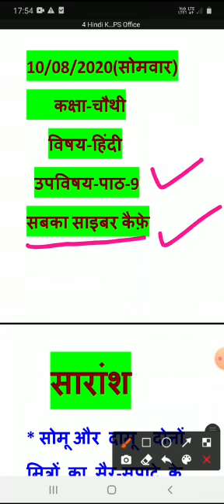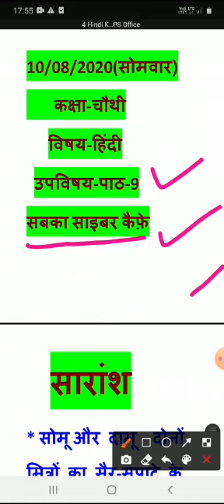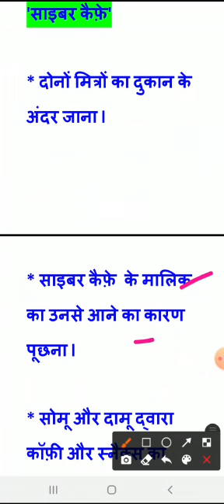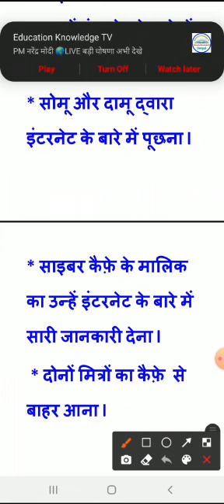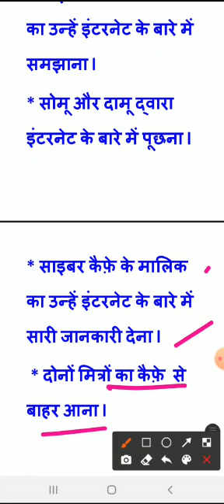17 August , class 4 , Hindi ch.9 'Sabka Saiber Kaife'Kavita Aneja